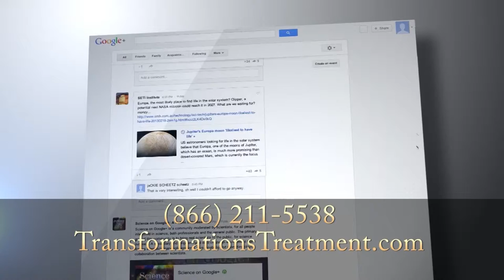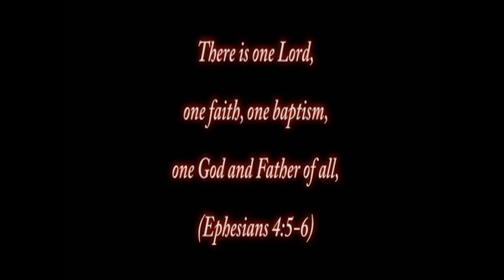REVELATIONS TV Series - Transformations Treatment Center - 4 of 4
With the rising problems of drug and alcohol abuse, expert treatment remains a vital need in the United States. Transformations Treatment Center with residential community housing is a comprehensive addiction treatment and long term rehabilitation service for men and women: a substance abuse rehabilitation facility that offers both traditional 12-step and Christian-based rehabilitation programs for both substance abuse and co-occurring disorders.

When you enter your private room in a home like setting at Transformations, you will join a nurturing, supportive community of members we have come to call our 'Florida Family'. The road to addiction recovery takes immense strength, courage, support and guidance. Our skilled therapists with an individualized approach to therapy, our home like residences, safe and serene campus environment and our holistic rehabilitation approach at this unique addiction treatment center is a major improvement over other treatment centers who address only the addiction, without providing help for healing the mind, body and spirit of the recovering person.

Our beautiful home setting is landscaped with quiet sitting areas, a pool and club house with acres of room for sober-living - and is nestled close to the beautiful beaches of South Florida. Located in Delray Beach, Florida, the facility is licensed by the Department of Children and Families (DCF) and has experience in handling many different types of addiction -- from heroin addiction, prescription drug addiction, cocaine addiction and alcoholism to gambling and sexual addiction.